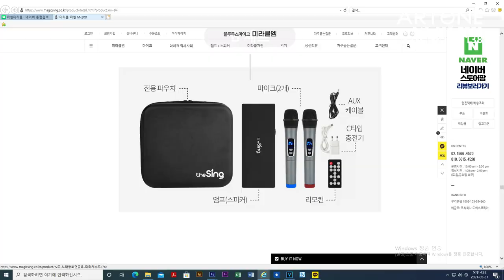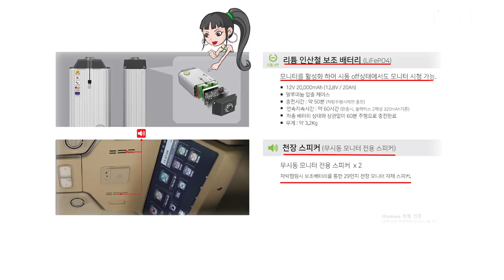[GV409]23년형 신형카니발 하이리무진9인승의 혜택+9인승의매력 모두 가능?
미니밴[MPV]전문기업 아트원(주)4세대 신형카니발하이리무진+일체형어닝 그리고 회전시트가 가미된 글로밴 차량 영상 입니다.
아트원 본점:
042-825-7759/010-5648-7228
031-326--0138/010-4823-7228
아트원 전국지사:
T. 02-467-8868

📢BGM
✔️Track - extenz - Endless Summer